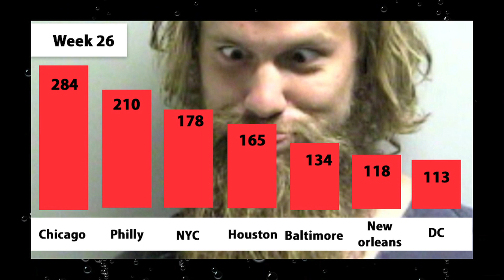Week 26 Homicide Report - Numbers are Down - Great Job America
Chicago, philadelphia, houston, washington dc, new york city, new orleans, baltimore, memphis, kansas city, indianapolis, las vegas, columbus ohio, milwaukee, st louis, portland, seattle minneapolis, san francisco rochester